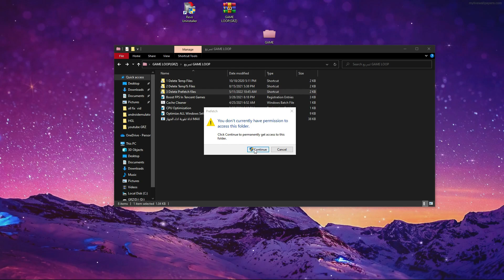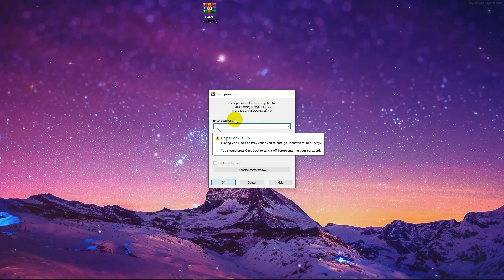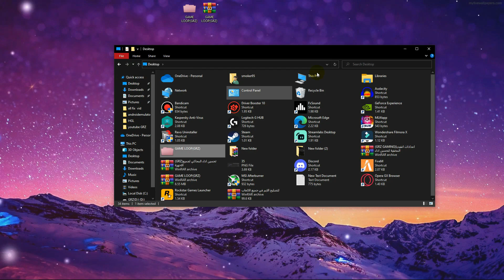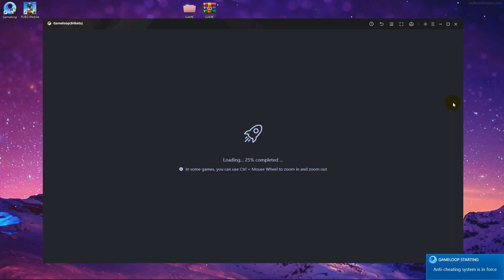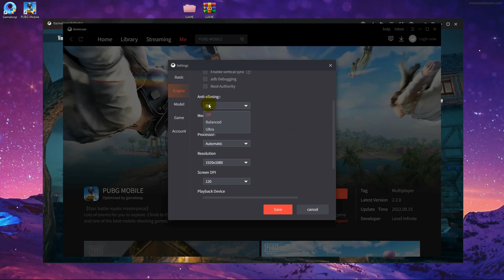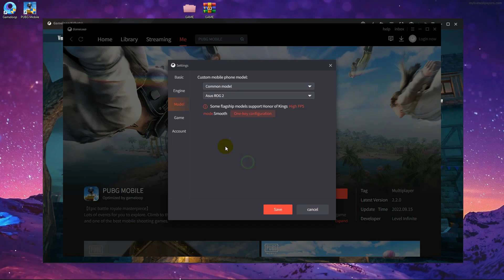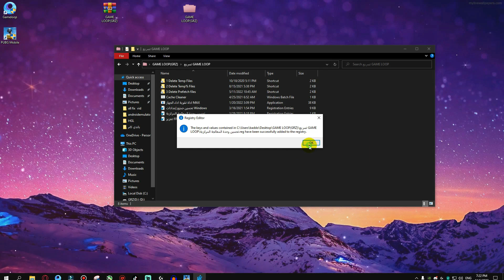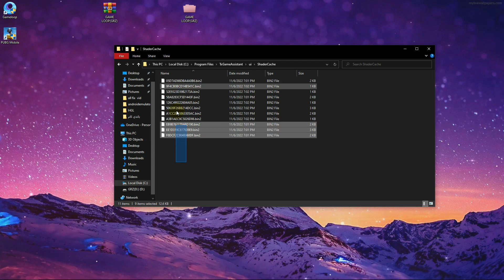محاكي جيم لوب64Bit VIPوافضل محاكي لاجهزة الضعيفة مع افضل اعدادت جيم لوب|ببجي موبايل✅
🛑في هذا الفيديو افضل محاكي حسب موصفات جهازك يعني اداء افضل  وافضل اعدادت لمحاكي لضعيفة
والمتوسطة
🟢اتمنى انو يفيدك هذا المقطع وما تحرمنا من دعمك لقناة  عبر ضغط زر الايك والاشتراك بالقناة وتفعيل الجرس محبة منك ولا امر لنستمر في تقديم الافضل لك ان شاء الله 💚💚
🔥___________________فيديهات اكيد رح تفيدك__________________🔥
🟢ضبط إعدادات الحساسية وتثبيت السكوبات والإيم / محاكي جيم لوب 🔥بعد تحديث 2.2 خلي الايم نار عندك🔥
🟢طريقة تفعيل 120 فريم مع HDR على محاكي جيم لوب Game Loop بطريقة رسمية وبدون أي ملفات✅
🟢افضل محاكي جيم لوب وتعزيز الجهاز بطريقة حصريا لتجربة اداء اسطوري|ببجي موبايل✅
🟢اتمنى انو يفيدك هذا المقطع وما تحرمنا من دعمك لقناة  عبر ضغط زر الايك
والاشتراك بالقناة وتفعيل الجرس محبة منك ولا امر لنستمر في تقديم الافضل لك ان شاء الله 💚💚